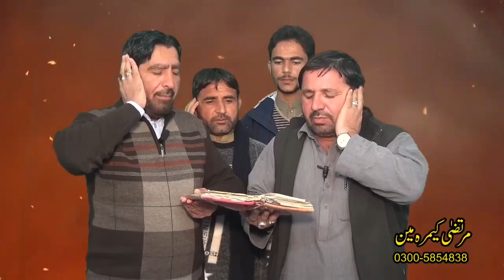آواز ۔۔ذاکر سید مہدی حسین۔۔ذاکر سید مجاہد حسین شاعر مرخوم سردار علی کیمرہ مین مرتضی حسین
(نوخہ )
دہ جنت خورو صپ کڑہ بی بی ارمنہ زہرا
بمناسبت۔۔۔ایام فاطمیہ
آواز ۔۔ذاکر سید مہدی حسین۔۔ذاکر سید مجاہد حسین
کلام۔۔شاعراہلبیت مرخوم سردار علی
ویڈیو ریکارڈنگ اینڈ کمپیوٹر ایڈیٹنگ بائی
      کیمرہ مین مرتضی حسین